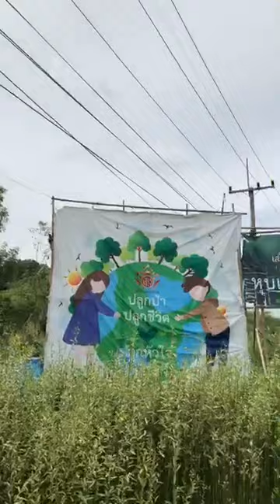ใจปลูกป่า ป่าปลูกใจ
ณ หุบเขาโพธิสัตว์
เสถียรธรรมสถาน 2